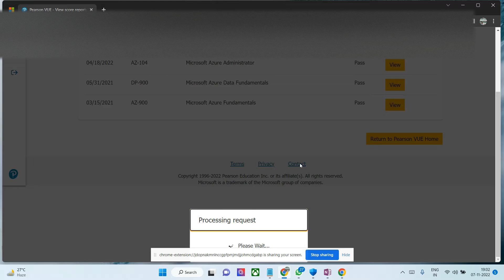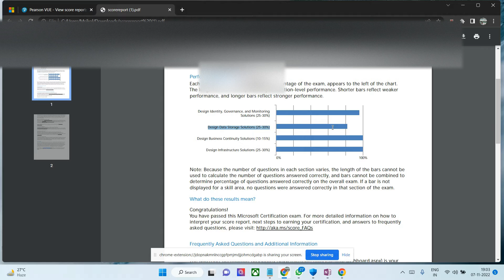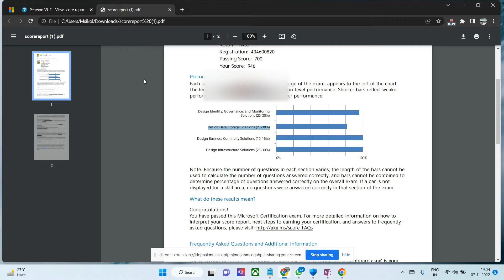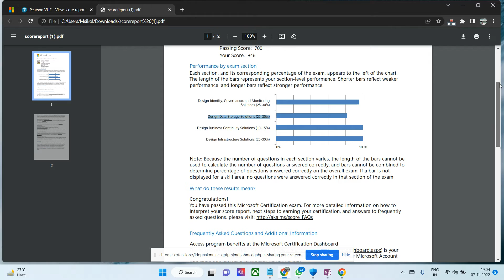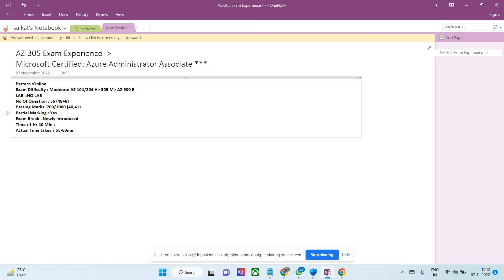Exam AZ-305: Designing Microsoft Azure Infrastructure Solutions|Exam Experience|Solutions Architect